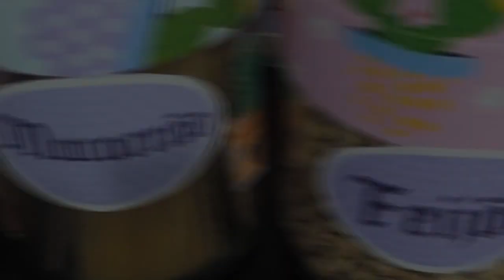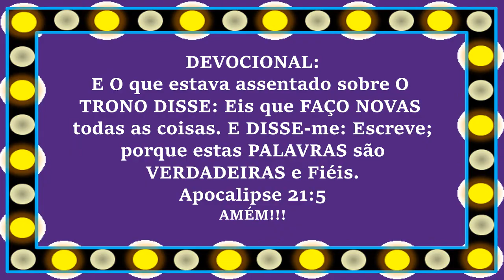Personalizando Potes de Vidro de Mantimentos/Reciclados Abastecendo, As Plaquinhas +Sujeira😱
▶Olá Meninas! Olá dona de casa VAMOS Empreender!?
Tenha Um negócio Lucrativo BOLO no POTE Baixo Investimento
Ganhe até R$5000 por mês FAZENDO bolos no POTE!!!
Personalizando Potes de Vidro de Mantimentos/Reciclados Abastecendo, Colocando as Plaquinhas +Sujeira que ficou😱
▶JESUS respondeu, e disse-lhe: Se alguém ME ama, guardará A MINHA PALAVRA, e MEU PAI o amará, e VIREMOS para ele, e FAREMOS nele morada.
João 14:23
▶Porque toda a casa é edificada por alguém, mas O que edificou todas as coisas é DEUS.
Hebreus 3:4
▶Porque EU bem sei os pensamentos que TENHO a vosso respeito, diz O SENHOR; pensamentos de PAZ, e não de mal, para vos dar o fim que esperais.
Jeremias 29:11